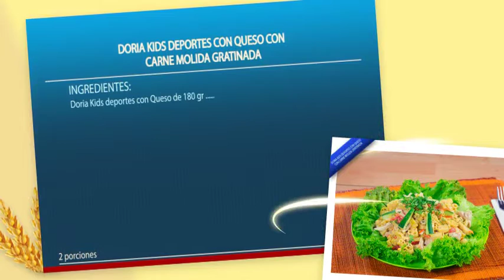Ensalada fria con Deportes Queso Doria Kids